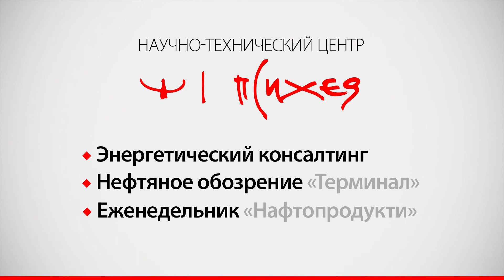Раскрыты преступные схемы "Нафтогаза", - Продан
Раскрыты преступные схемы, с которыми работал "Нафтогаз Украины", об этом на брифинге сообщил министр энергетики и угольной промышленности Юрий Продан.
По его словам, в отрасли работало несколько преступных схем. Сейчас Министерство энергетики и угольной промышленности проводит внутренний аудит и перекрывает все эти схемы.
"Есть также схемы, которые заложены в общую деятельность "Укргаздобыча". Этим вопросом мы тоже занимаемся. Схемы будем закрывать", - сказал он.